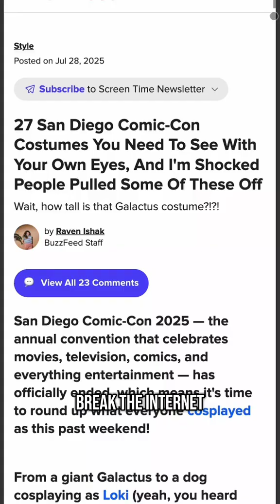Went to with the crew and it was a blast This is just the beginning Follow our journey as we se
We must accelerate the advent of technological singularity and Ray Kurzweil's prophecies.